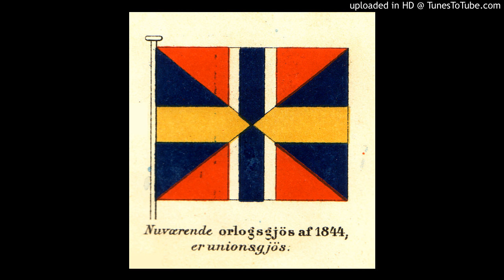soft_Hiphop4_-_MMSWEDEN_99bpm